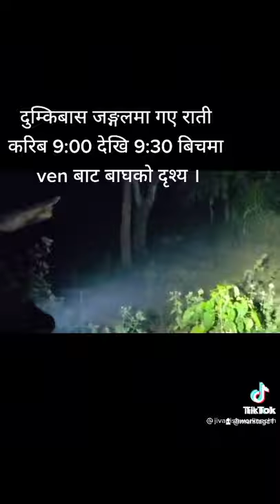tiger in dumkibas jungle